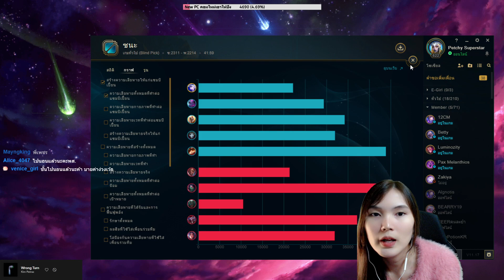รีวิวสกิน Coven Ashe ❄️🔥 ธนูน้ำแข็งที่ติดไฟพร้อมเผากี | LoL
✿*‘ﾟ･✿.｡.:* *.:｡✿*ﾟ’ﾟ･✿.｡.:* *.:｡✿*ﾟ’ﾟ･✿.｡.:* *.:｡✿*ﾟ’ﾟ･✿.｡.:* *.:｡.✿･‘ﾟ*✿

(ขึ้นจอเวลาไลฟ์สด)

GPU : GeForce GTX 970
CPU : Intel(R) Core(TM) i7-6700K CPU @ 4.00GHz
หน่วยความจำ : 16.00 GB RAM
ความละเอียด : 1920 x 1080, 60Hz